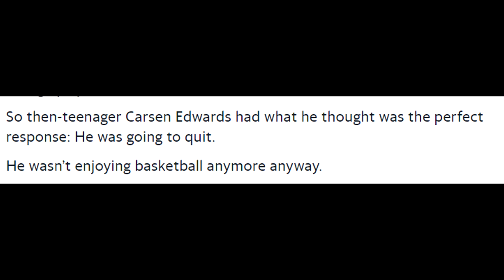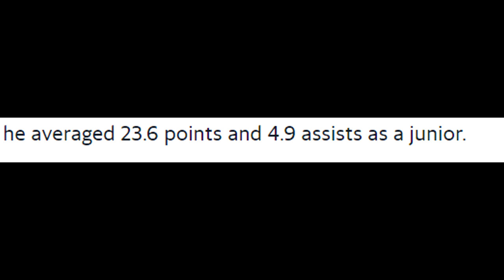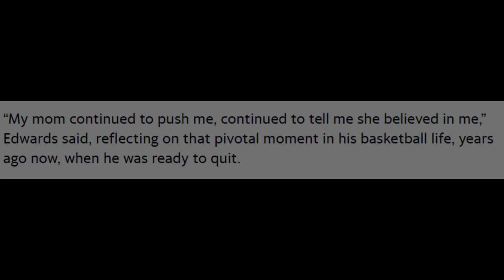This Coach Almost Made Him Quit... Carsen Edwards SHOCKING Story!!!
A high school coach really almost made this nba player quit basketball... Carson Edwards Story.

Leave a like for more story videos like this one.

Without God i am nothing ! LetsBeGreat!